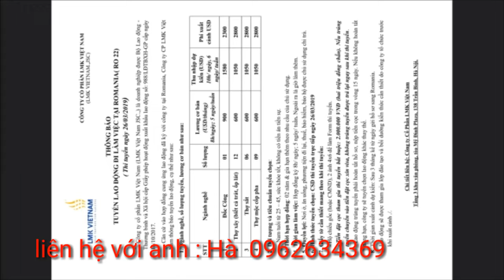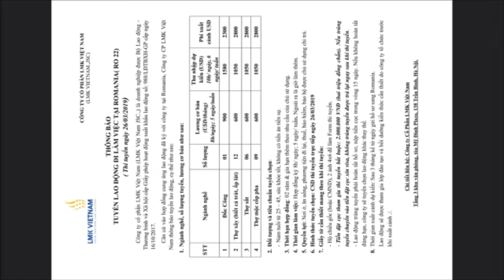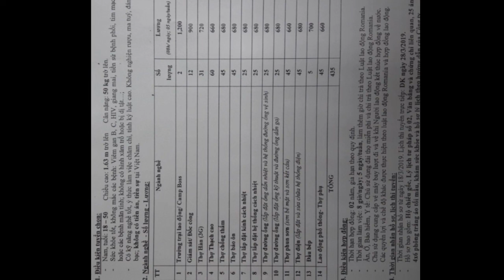Tuyển Tiếp Nhân Sự Romania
Tuyển Nhân Sự Romania Với Đơn Hàng Mới